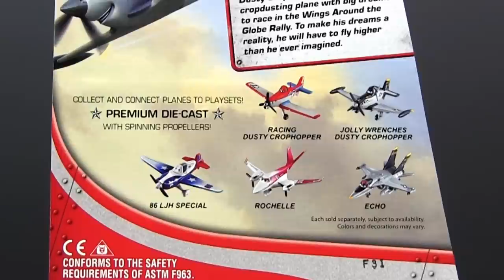4 Disney Planes Jolly Wrenches Dusty Crophopper 86 LJH Special ZED CHUG 2013 Mattel Die-Cast Toy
Welcome to ToyPitStop Disney Planes and Cars fans! Today i will show you 4 different planes from the Mattel collection. All are from the die-cast singles collection. All models are partly diecast and partly made out of plastic and hard rubber.

Planes is an upcoming American 3D computer-animated adventure comedy film produced by DisneyToon Studios and released by Walt Disney Pictures. It is a spin-off of the Disney Pixar Cars franchise and the first film in the Planes trilogy.

Like many Disney Toons films, it was initially set to be released as a direct-to-video film, but will now be theatrically released on August 9, 2013 in the Disney Digital 3D and RealD 3D formats. A sequel, titled Planes: Fire & Rescue, will follow in 2014.

Don´t forget to check out my toychannel with many more carstoys from Cars, Cars 2 and Cars Toons: